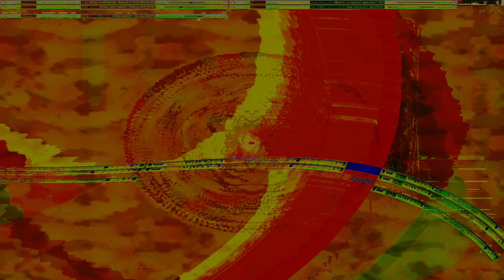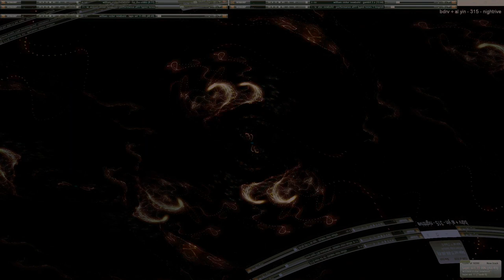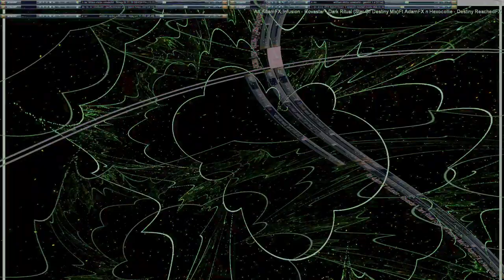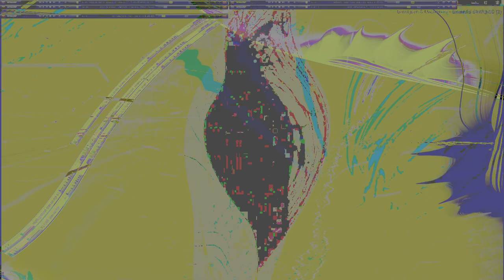Movie 24 09 13 04h50m35s series E 133 video art music creations.